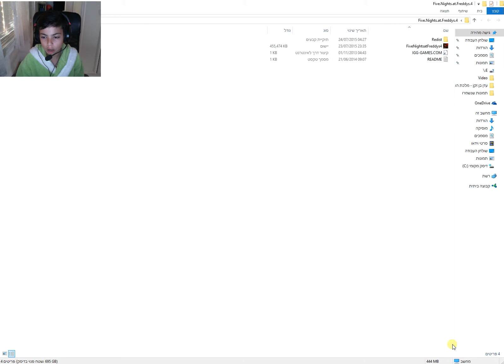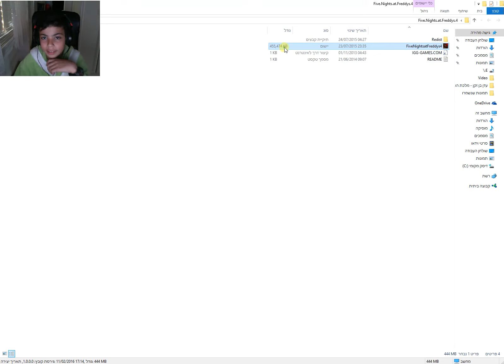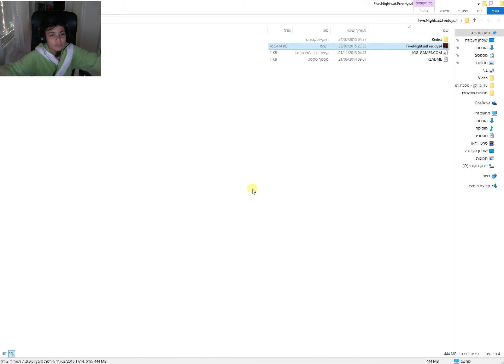FIVE NIGHT AT FRADDY'S #2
אימלה זה היה מפחיד